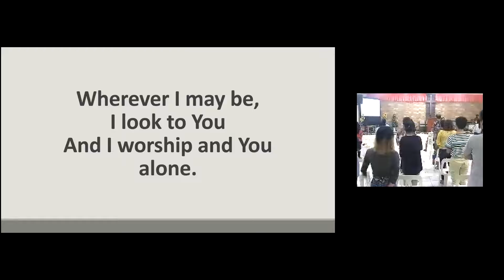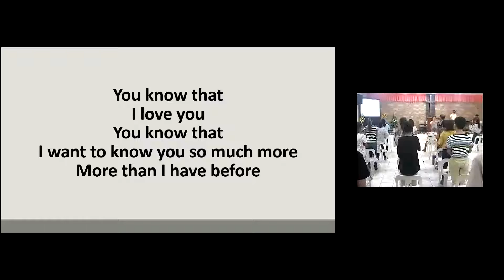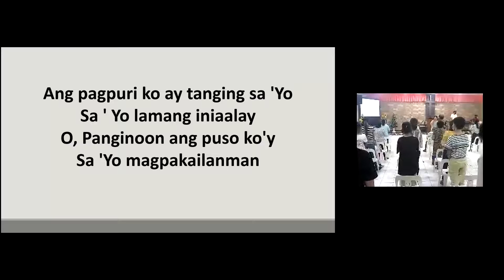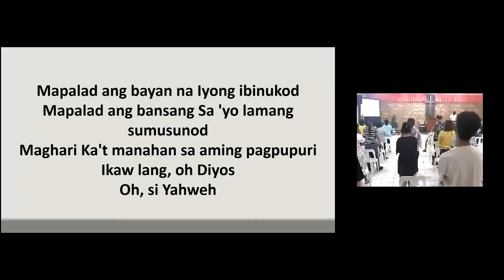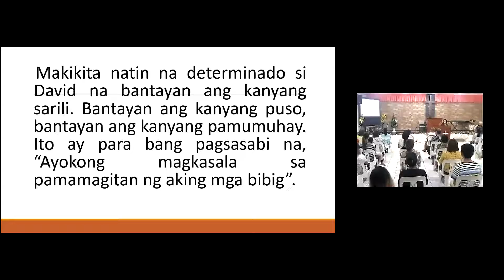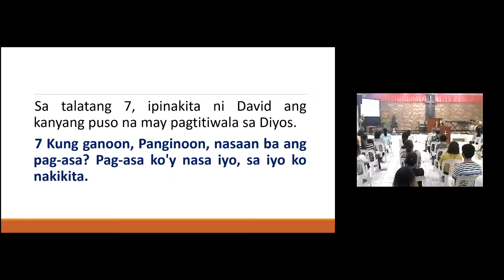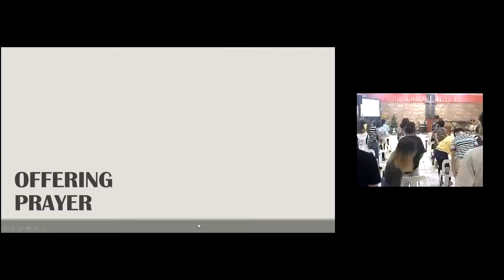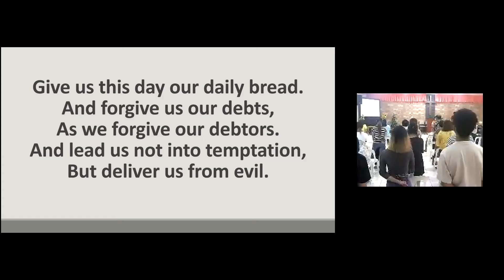G&PC Lord's Day Worship on Oct. 31, 2021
Sermon: Walang Hanggang Tunay na Pag-asa
Text: Mga Awit 39:1-13